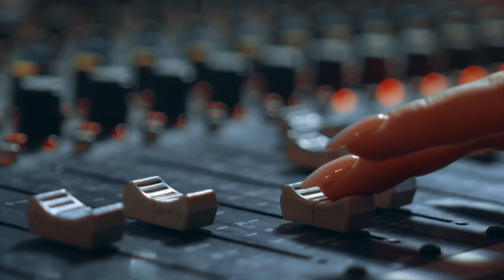Mark Herschberg- The Future of Media on How to Rock the Stage Show with Rich "Trigger" Bontrager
The worlds of broadcast media, print, and social media are changing and advancing every day. But what is the future of media, and what may it look like?

Our guest today sees a fundamental problem across media. He sums it up by saying "where you read ideas isn't where you need ideas." Mark is going to speak with us today about the future of media and what he describes as non-linear content engagement. We'll learn what it is, and how we as content creators--including authors, speakers, podcasters, and bloggers--need to make use of it.

Learning Points
1. How media is changing
2. Focus on the audience's use of your content
3. Push versus pull content
4. How to think about creating and distributing non-linear media

How to Rock the Stage Show is recorded live every Wednesday evening from 7-8 pm EST.  Register to attend a show and be a part of our virtual audience.

Want help from a professional to get you onto your digital stage?
Don't wait! Schedule your FREE consultation below! I'll help you SHINE on camera.

       -5 Brand Evaluation Tips
       -Build a Media Empire: Content Distribution Tips